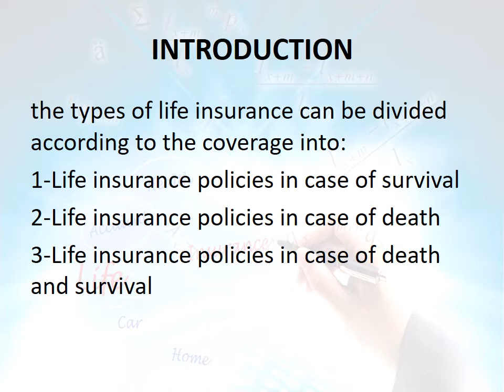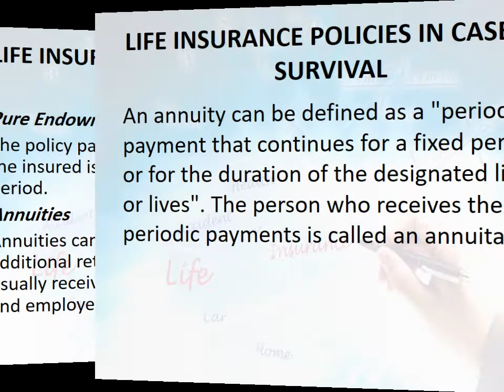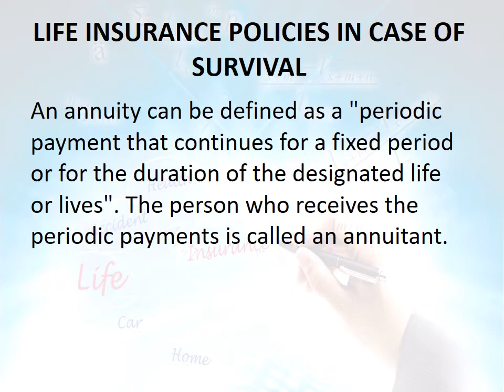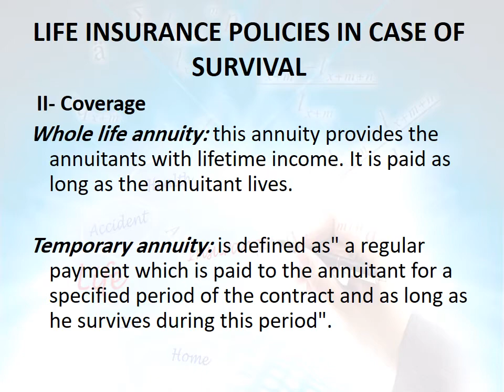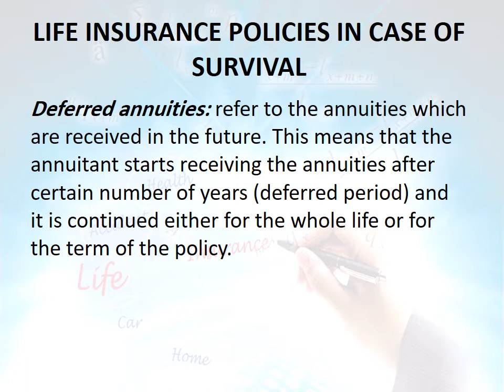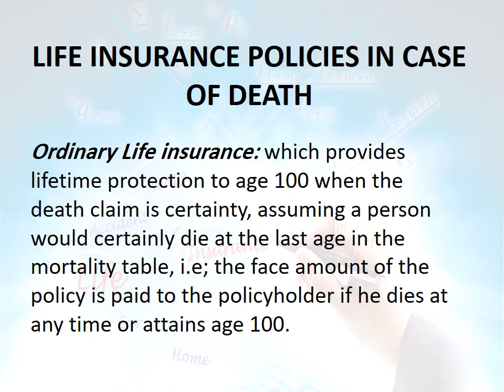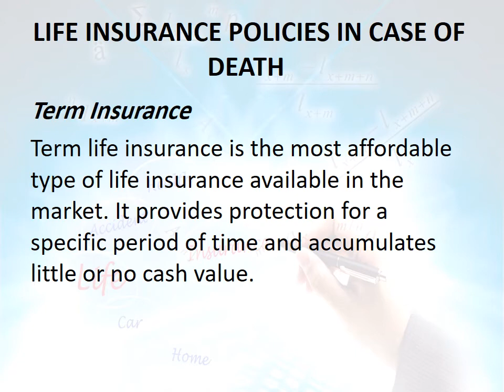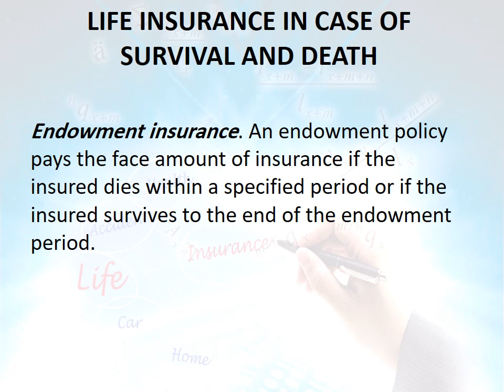Introduction to Insurance lecture 3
DR. Amr soliman